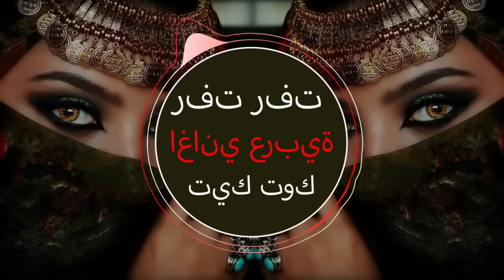Rafat Rafat رفت رفت Yesmar Yesmar Arabic Music Арабская песня